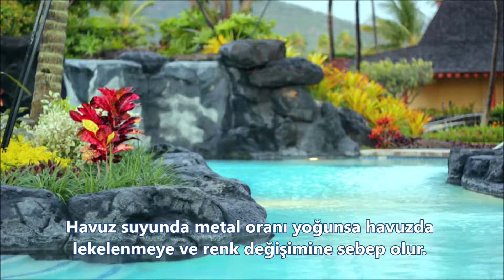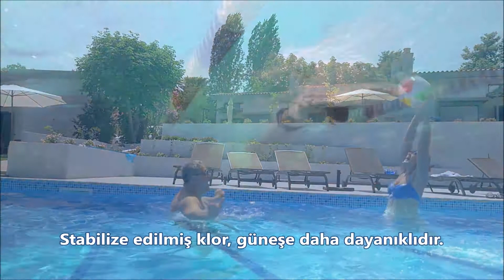Havuz Bakımının Temelleri Nelerdir?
Havuz yaptırdıysanız, ya da bir havuzlu ev satın aldıysanız havuz bakımı size zor gelebilir. Bir kaç temel noktayı bilmek ve ekipmanları tanımak, havuz bakımına başlamak en doğru yol olacaktır. Havuzunuzu sağlıklı ve temiz tutmak için, ilk olarak ekipmanların kullanımı ve havuz suyunu nasıl test edeceğiniz hakkında bilgi edinmek ile başlamalısınız.